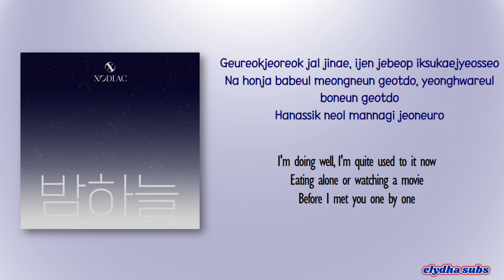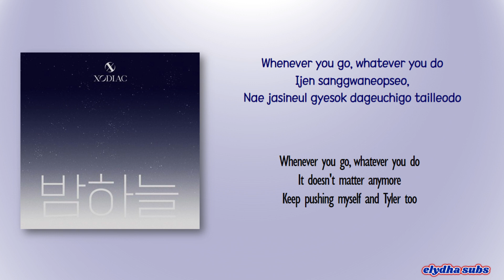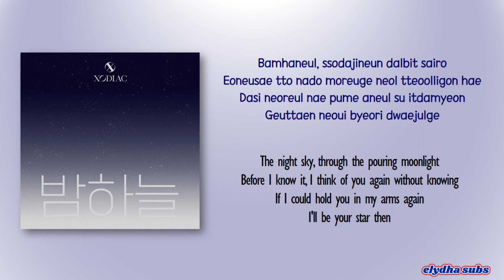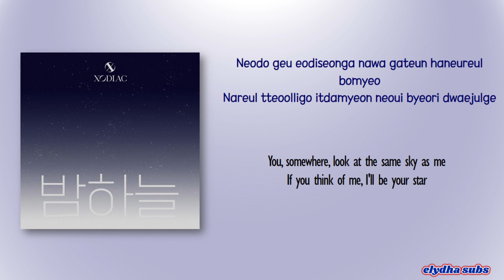XODIAC - Midnight Sky (밤하늘) [Rom|Eng Lyric]